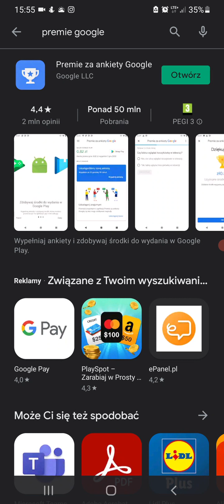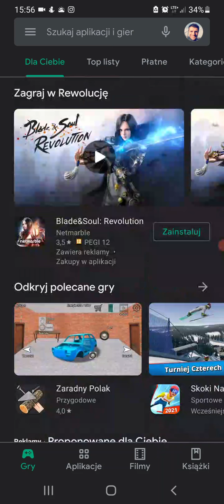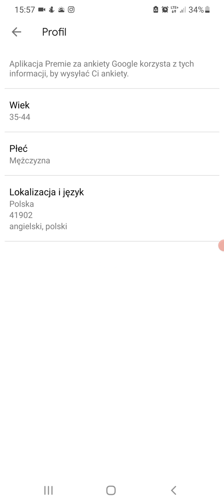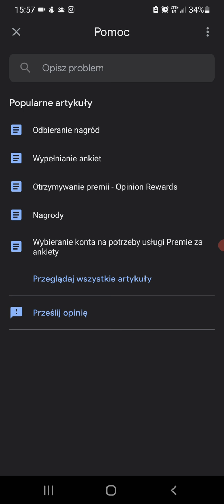Premie za ankiety Google - wypełniasz ankiety i zarabiasz 💰 w Sklepie Play - używasz?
Dziś prezentuję Wam bezpłatną aplikację Premie za ankiety Google, dzięki której możemy wypełniać ankiety, za co saldo pieniędzy cyfrowych w Sklep Play będzie rosło, a my będziemy mogli kupować aplikacje, gry lub programy.

Co myślicie o tym rozwiązaniu?

👊 Pozdrawiam